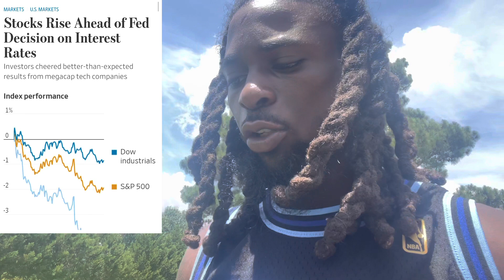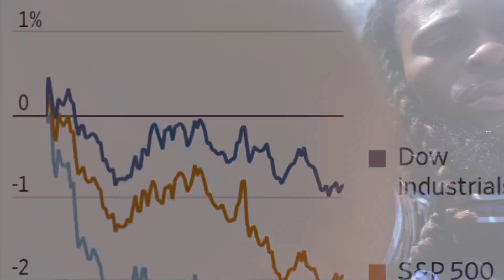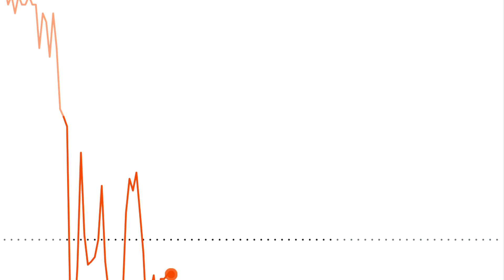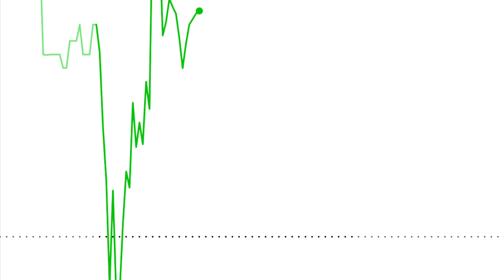🔥AMC WOW 😯 THIS IS COMING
You now have a claimto a stock like Apple, Ford, or Facebook. In order to keep this claim to your stock, sign up and join Robinhood using my Finance.